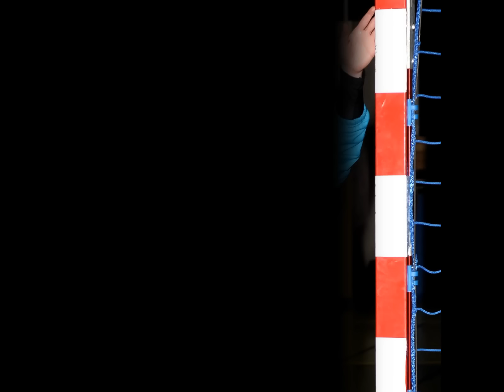Mios Arvor ©Daniel Vaquero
D1F